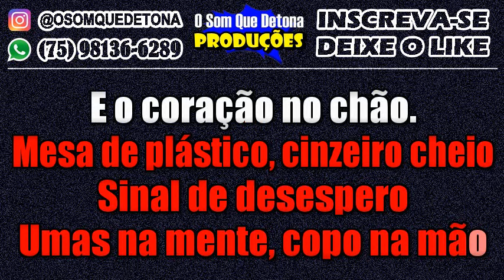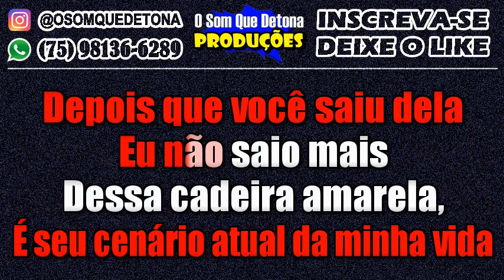KARAOKÊ DE ARROCHA - CADEIRA AMARELA (TOQUE DEZ)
PRODUÇÃO: O SOM QUE DETONA
TECLADO: YAMAHA PSR E443 - KIT SAMPLES KONTAKT TOQUE DEZ